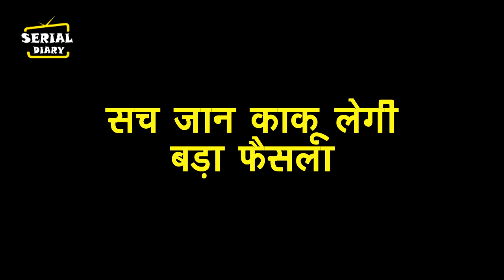GHKKPM || OMG !! काकू का फैसला बदल देगा VIRAT- SAI की जिंदगी, लगेगा बड़ा झटका...